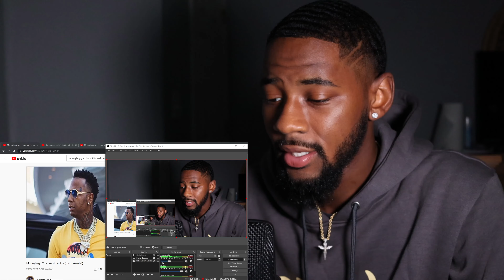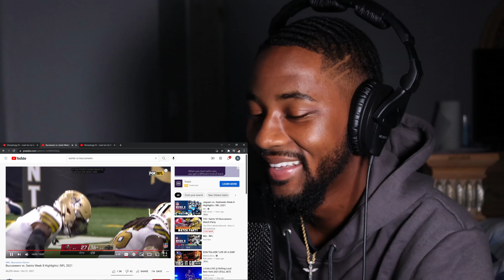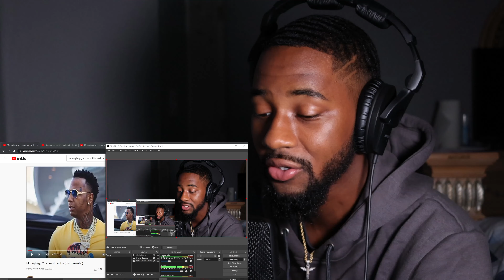Buccaneers vs. Saints Week 8 Highlights REACTION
Reacting to New Orleans Saints vs. Tampa Bay Buccaneers (Week 8) 🏈